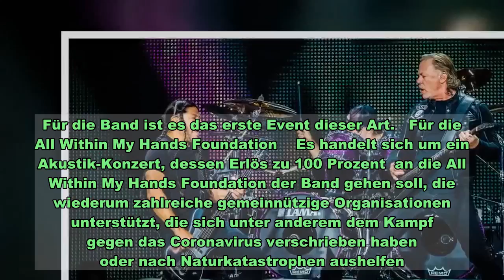Metallica spielen digitales Benefizkonzert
Metallica spielen digitales Benefizkonzert   Akustik-Show im November   Am 14. November werden Metallica ("Master of Puppets") ab 23:00 Uhr deutscher Zeit ein Benefizkonzert spielen, das weltweit live über das Internet gestreamt werden soll. Für die Band ist es das erste Event dieser Art.   Für die All Within My Hands Foundation    Es handelt sich um ein Akustik-Konzert, dessen Erlös zu 100 Prozent  an die All Within My Hands Foundation der Band gehen soll, die wiederum zahlreiche gemeinnützige Organisationen unterstützt, die sich unter anderem dem Kampf gegen das Coronavirus verschrieben haben oder nach Naturkatastrophen aushelfen. Tickets gibt es ab einem Betrag von 15 US-Dollar. In teureren Paketen sind unter anderem auch T-Shirts oder die gesamte Show im MP3-Format zum Download enthalten.    Wer jetzt schon weiß, dass er die Übertragung nicht mitverfolgen kann, muss sich allerdings keine großen Sorgen machen, dass er das Pay-per-View-Event verpasst. Ein gekauftes Ticket berechtigt demnach dazu, den Stream 48 Stunden lang so oft wie gewünscht anzusehen - auch nach der Live-Ausstrahlung.